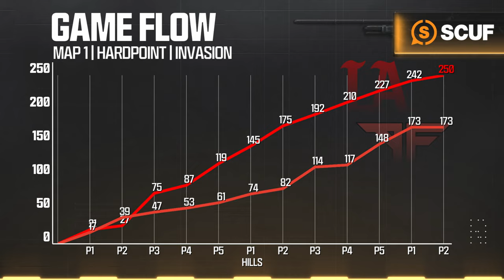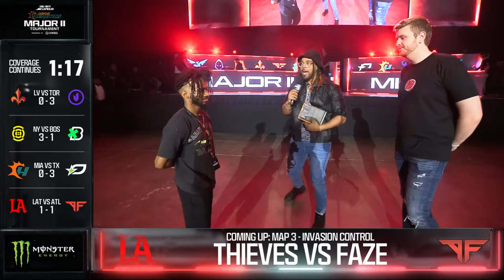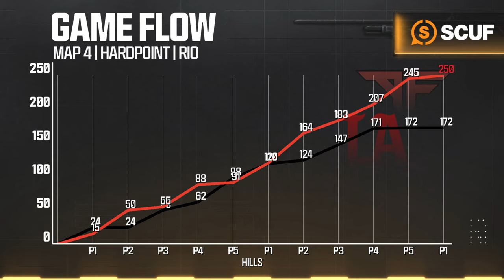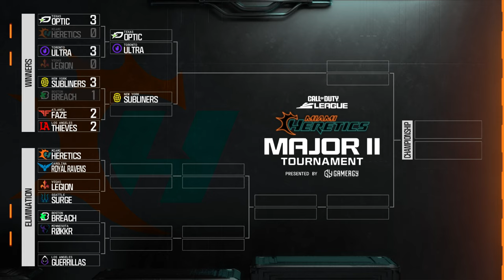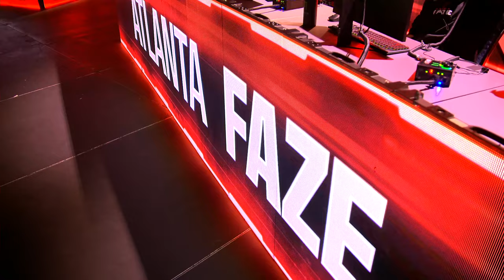vs @AtlantaFaZe | Major II Tournament | Winners Round 1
Welcome to CDL2024 Major II! Catch all the action live from March 21-24.